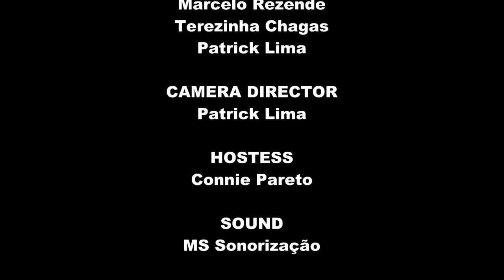Talk Show CCAA - Leonardo França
Leonardo França é diretor de uma companhia, pastor e coach. Saiba como essa combinação o levou ao sucesso.